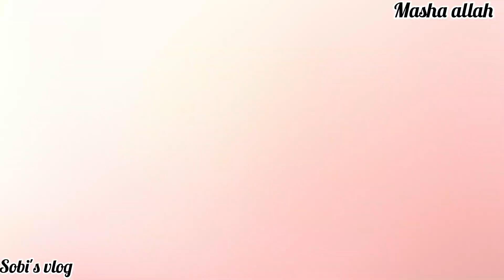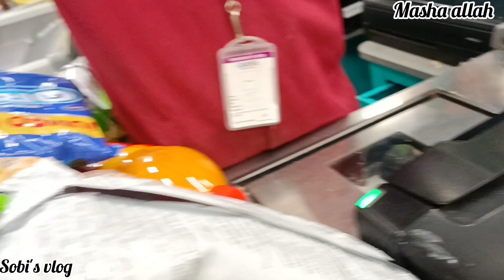Grocery shopping and simple chicken roll🤗